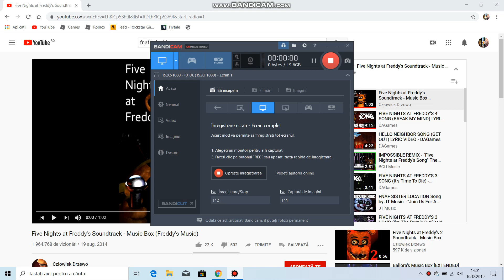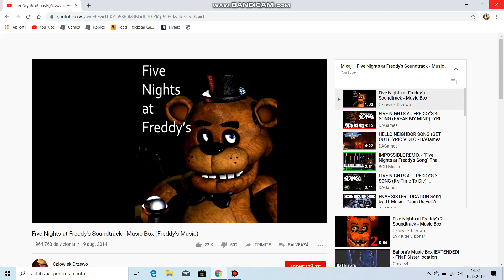five nights at freddy / freddy music box